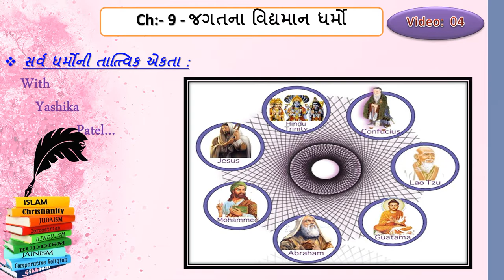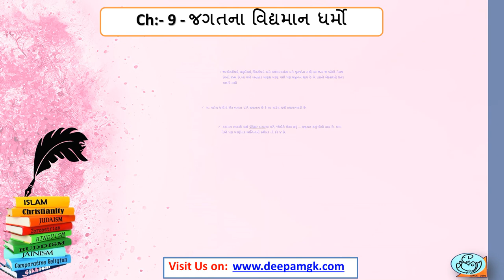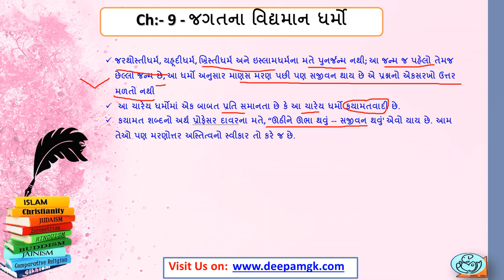STD 12|ARTS| તત્વજ્ઞાન|CH 09| જગતના વિદ્યમાન ધર્મો | VIDEO-4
આ વિડીયો દ્રારા તમે સર્વધર્મોની તાત્વિક એકતાની માહિતી સરળતાથી મેળવી શકશો...